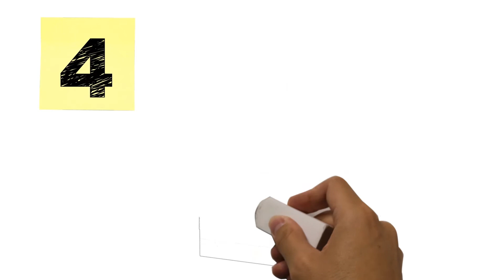8 Quick Tips for Building a Custom Control Panel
Our custom solutions department has an average of 7 years custom control panel experience and are skilled at building control panels & electrical equipment per your specification. Along the way we have learned a few things that may help you out. We know your time is valuable so we made a short video with 8 quick tips to help you with your next custom panel project.